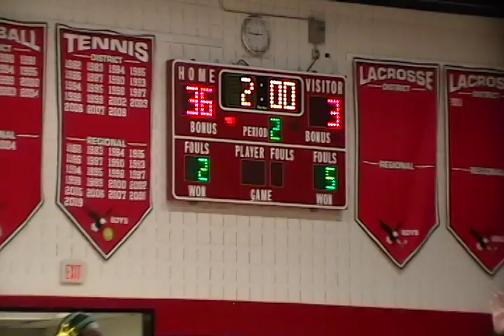Marquan Huguenot 1 Varina Tr Meet Dec 21, 2011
High School Wrestling Team Tri-Meet with Varina High SchoolHuguenot  and Godwin High School
 Marquan Hubbard 160 lb.